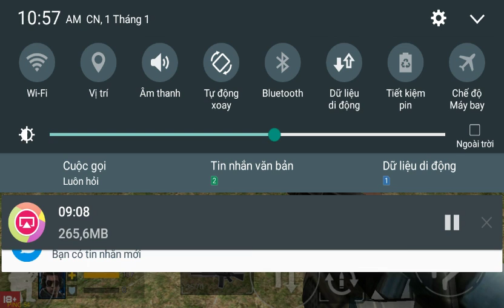Tập Kích-Zombie Hero: G 36 - Seri Quẩy Cùng Clan Devil #2